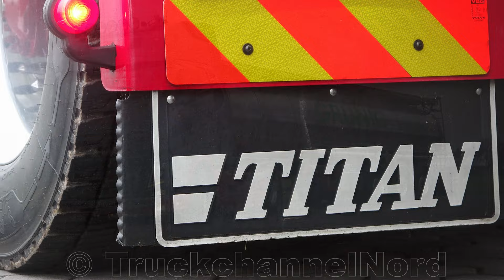VOLVO FH540 - Knipping Transporte GmbH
Clearly this Volvo is one of the most beautiful trucks from Germany.

My Equipment:
-Sony FDRAX53
-Fluid+Form Eagle 4K